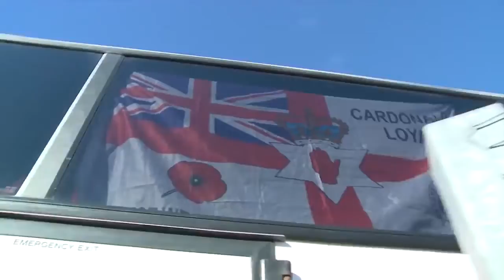Just listen to there haterd of there own country